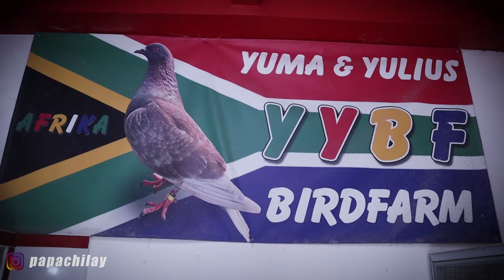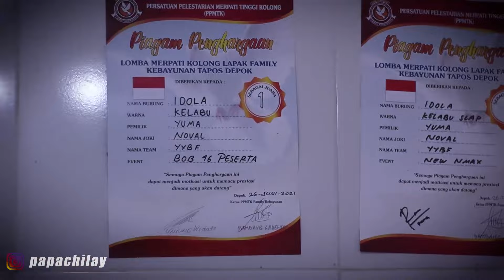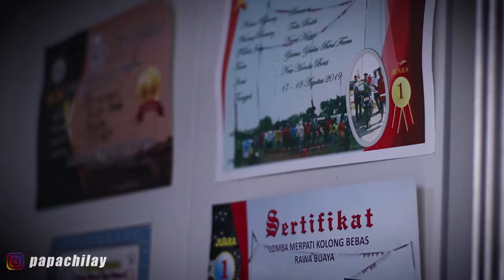✅SANG IDOLA🔥 | TEAM YYBF | MERPATI KOLONG | PAPA CHILAY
Salam Sahabat Merpati... di video ini saya akan ngobrol2 sedikit dengan OWNER Team YYBF, dan membahas dan review merpati yang bernama IDOLA player andalan Team YYBF.

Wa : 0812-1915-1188